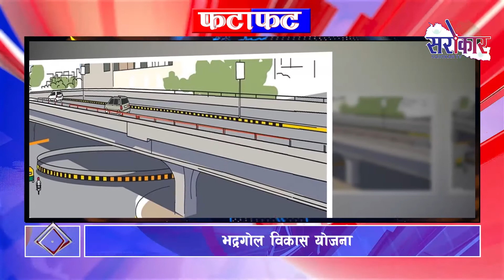सरोकार फटाफट समाचार || Sarokar Fatafat News || Sarokar TVHD